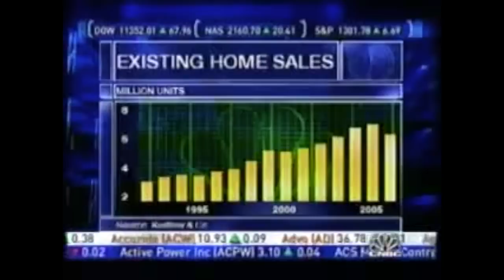🔴 Hey Art Laffer, let's go double or nothing on that penny you still owe me!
In 2006 I made a bet with Art Laffer on Larry Kudlow's TV show that the economy was headed for a crash.  He said it was in great shape and that there was nothing to worry about.  The stakes were a penny and a note from the loser admitting he was wrong.  To this day Art has delivered neither the penny nor the note.   Art is once again claiming the U.S. economy is in great shape,. and advocates giving control of the Fed to President Trump to keep it that way.  He is a wrong now as he was back in 2006.